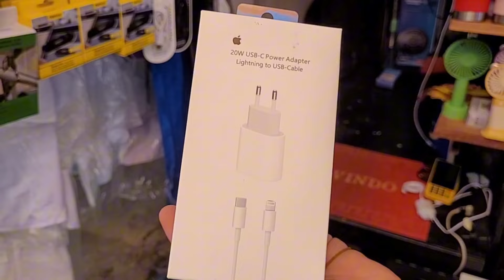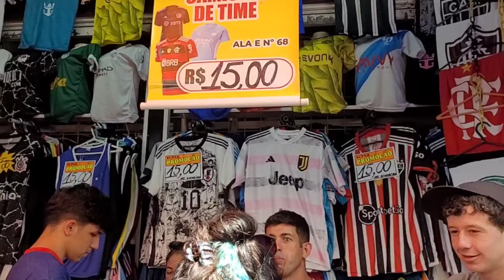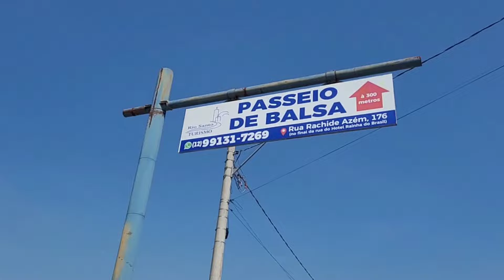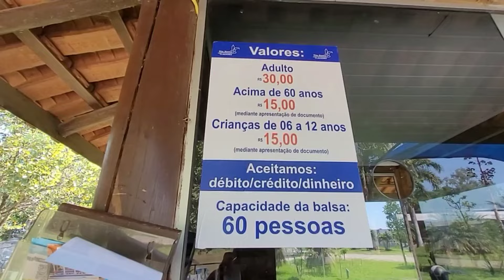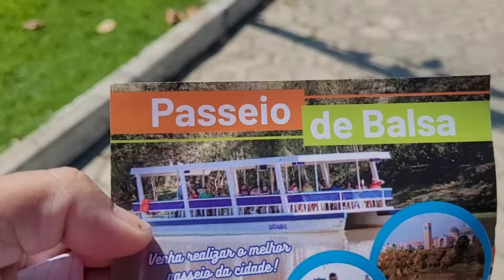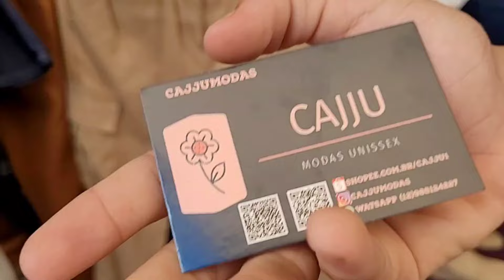Feira livre, Ala M1/151,caixa de som+ balsa, Aparecida.